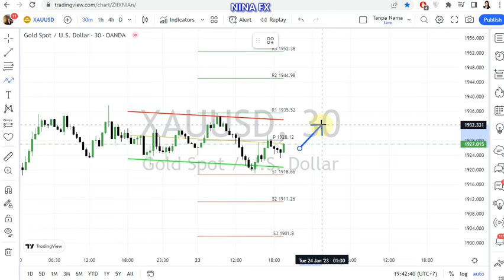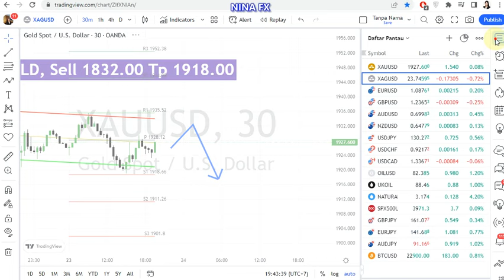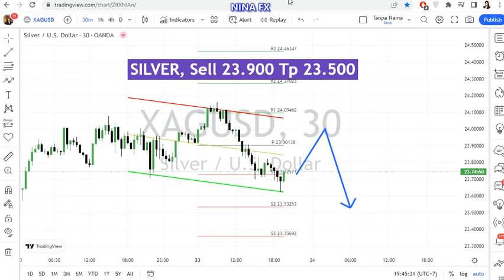Gold and Silver Intraday Analysis for January 23, 2023 by Nina Fx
Gold, Silver M30